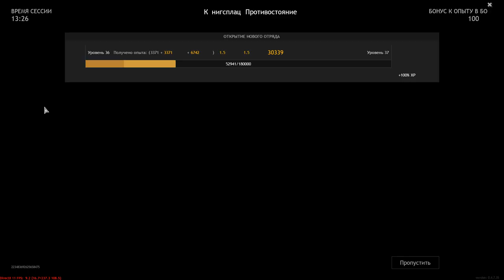Wehrmacht VS Red Army - Konigsplatz [Confrontation] - The Battle For Berlin - ENLISTED